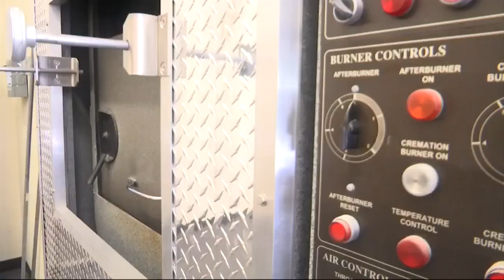Call Collett: Family received bag of bones instead of ashes following pet cremation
A family grieving the loss of their pet, opts to cremate him.  But when they picked up the remains they were stunned.  They received a bag of bones instead of ashes. They called Count on 2’s Rebecca Collett for help getting a refund.